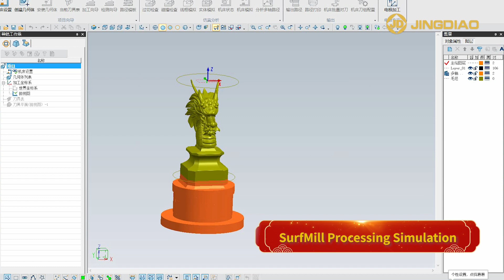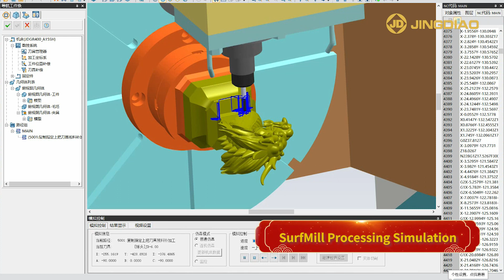New Year Golden Dragon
May the Dragon bring you good fortune in the Year of the Dragon!
This dragon was designed and machined by Jingdiao engineers.
In the Chinese culture, the dragon represents good luck, strength, & health.